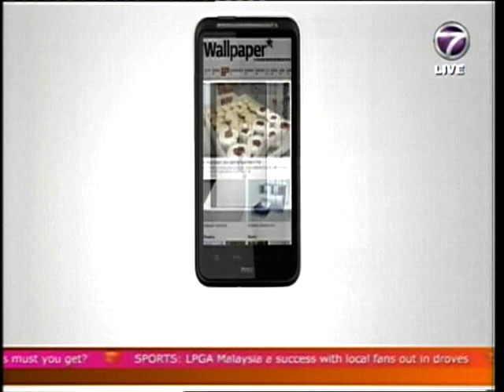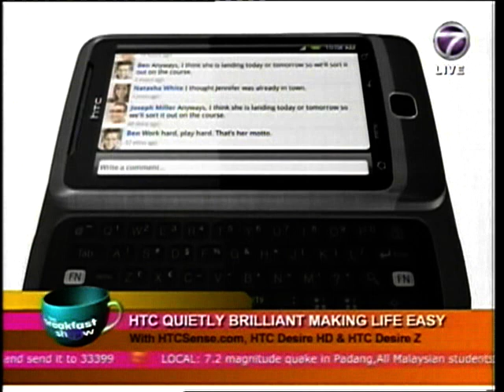NTV7 @ HTC Taiwan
The HTC Launch party at Taiwan for the HTC Desire HD and HTC Desire Z